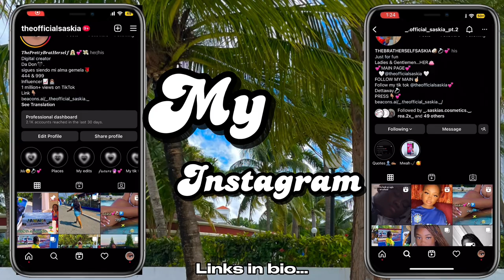Raw Hot Seat Ft. Chevanise & Nehru🤫🌶️🔥*VERY SPICY & EXTREMELY FUNNY*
HEY ICY MOB🫶🏽❄️🖤!!

If you liked this video please share with your contacts🥰

Lil Q&A🦋
Nationality? Im Jamaican 🇯🇲
Age? 15☺️
What phoe do you use to record? Iphone 6s plus+📱
What grade are you in? 10 grade (sophomore)